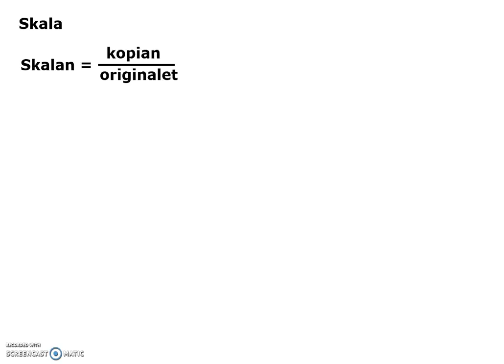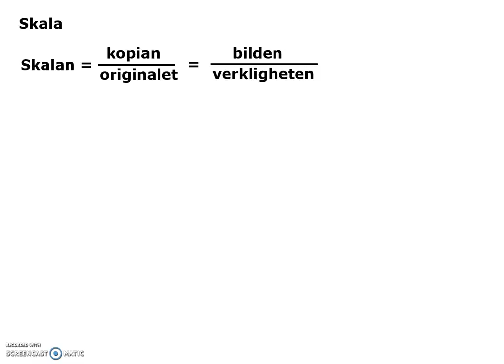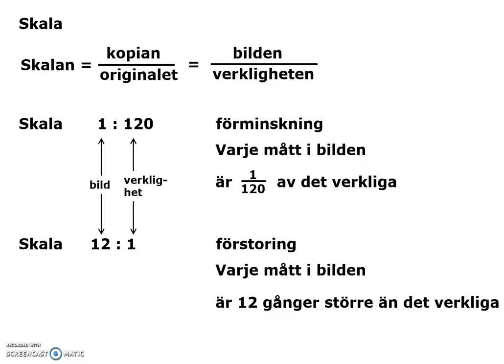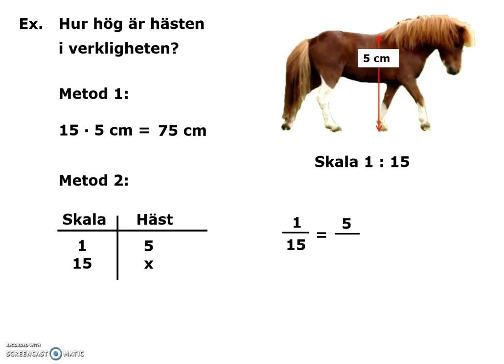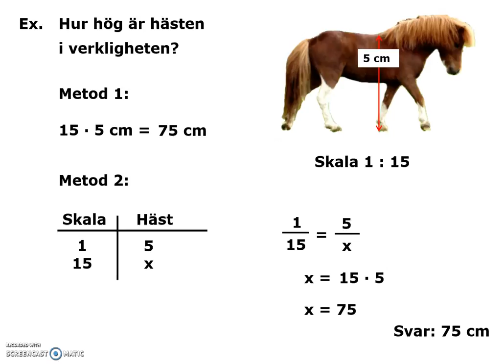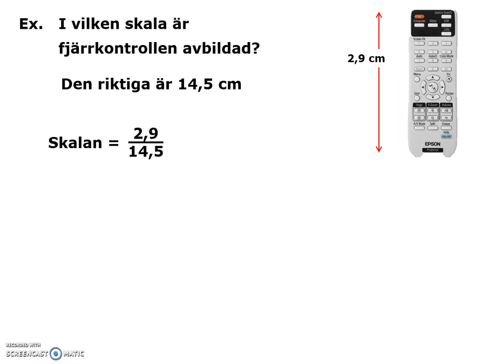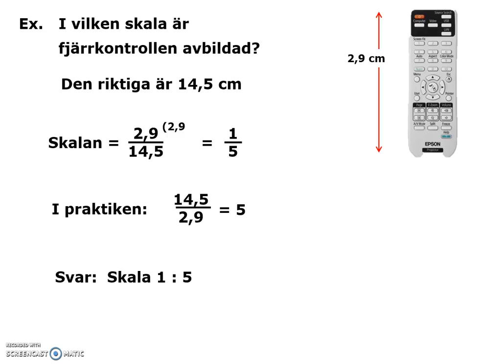13. Skala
Skalan mellan två likformiga figurer